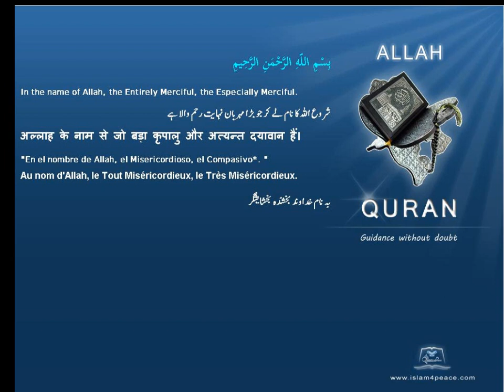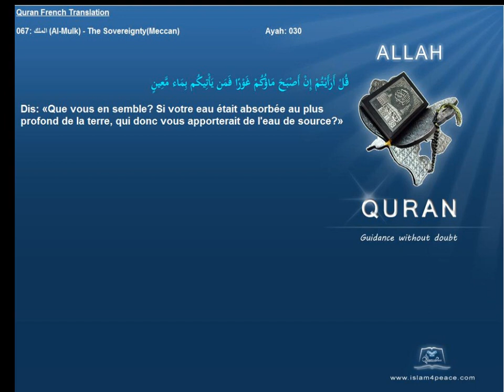Quran French Only Translation 067 الملك Al Mulk The SovereigntyMeccanIslam4peace com